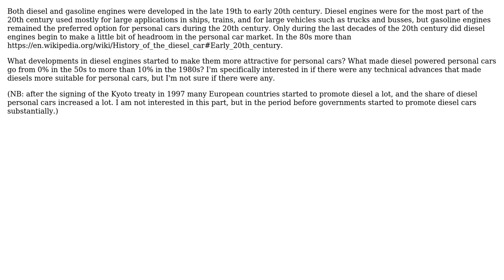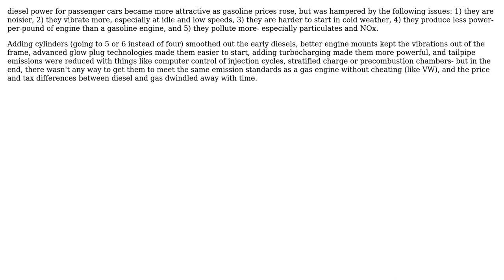Engineering: What developments made diesel engines suitable for personal cars in the 1970s/1980s?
With thanks & praise to God, and with thanks to the many people who have made this project possible! | Content (except music & images) licensed under CC BY-SA | Music | Images & others | With thanks to user niels nielsen user JanKanis and the Stack Exchange Network Trademarks are property of their respective owners. You are responsible for your own actions.